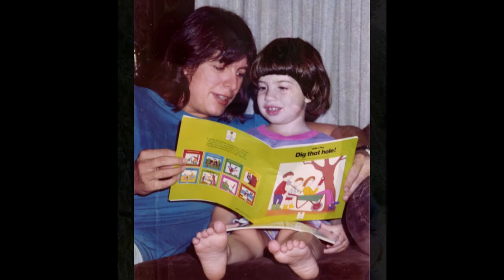Julie Gomoll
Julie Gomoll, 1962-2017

Julie Ann Gomoll, of Austin, TX, was born August 5, 1962, in Milwaukee, WI to Inez and August Gomoll, died on Tuesday, July 25 in her home. She fought a life-long battle against depression but finally succumbed.

Julie lived her life as a true entrepreneur, on the edge and willing to take risks that few people would consider. She founded successful companies such as “Go Media” which launched her reputation as an on-line marketing visionary. Julie served as Austin's Mayor Kirk Watson's Technical Advisor, 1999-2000. She was recognized by President Bill Clinton for developing the Texas Technology Model of Excellence Access in 2003, and she won the City of Austin's Distinguished Service Award in 1998 for Community Building.

Beyond Julie’s intellect and passion for innovation she is beloved for her willingness to help and share her wisdom with anyone willing to ask. Her very direct personality combined with true compassion for helping others, empowered many people to successfully redirect their personal and professional journeys.

Julie was a world traveler, a voracious reader, a lover of music, an adventurous cook, an outspoken advocate for LGBT rights, and above all a love for friends, family and her most precious dogs.

She is survived by her siblings, Jeanne (Scott Custis), Steven (Linda), Dan (Kelly) Gomoll, and Rick’s partner Danny Field; by her nieces and nephews, Sara, Eric, Amanda, Rachel, and Jacob Gomoll; by hundreds of friends all over the world, and by her beloved dogs, Mr. Pants and Tip. Julie is predeceased by her brother Rick (10/23/1989), by her parents, August (5/5/2009) and Inez (9/7/2013), and by her dogs, Sadie and Kody.

“Leap and a net will appear” Julie Gomoll